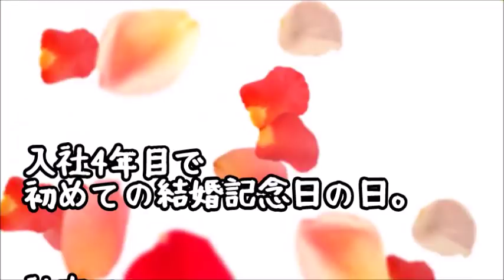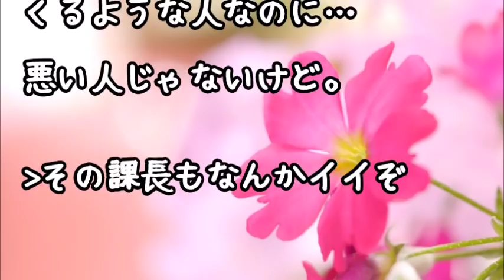【スカッとする話】結婚記念日に社内で重大なトラブル発生！→T課長「これをK物産に届けろ」と俺に封筒を差し出した…俺「（まじか早くて23時帰宅だよ）」課長「中身は車で見ろ！」俺「？」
スカッとする話【復讐】横暴な上司のせいで同僚が倒れた→上司「根性ねぇ役立たず」その部署の数人「…」そして上司が席を立った隙に…→警察『話いいですか？』上司「え？」もちろん無実の罪なのだがで…

【スカッとする話】上部企業から左遷されてきたクソ上司からパワハラ三昧で鬱で通院する羽目になった俺→自ｻﾂまで考えたが悔しくて復讐を決意！会社の偉い人の前でわざと倒れてみた結果ｗｗｗ

【修羅場】会社の主任「相手が嫌がってる、こういう手紙出すのはやめてくれ」私「え？何の事ですか？」課長「よくこういうこと書けるねぇ（半笑）」悔しくて涙が出たが犯人が判明！しかし真相はかなりヤバかった…

【スカッとする話】会社にリストラの手が迫ってきた！→部長「リストラして何か問題あるんか？これやったら誰かシぬんか？」→すると課長が「俺がシぬんや」と窓を開けて…→結果ｗｗｗ

【スカッとする話 復讐】上司「入院するなんて甘えている！」上司が熱中症と軽い脳梗塞で入院した→そこで私は・・・club スカッとする話】

●引用元
▽記事